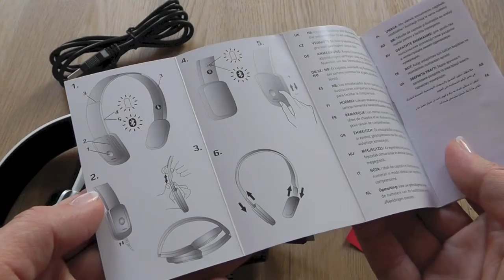Brandnew: Jabra Halo 2 white View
Kurz vorgestellt das Jabra Halo 2 in weiß. Ein Headset und Stereo Kopfhören zum Musik hören und telefonieren